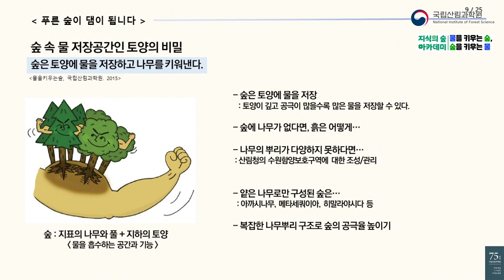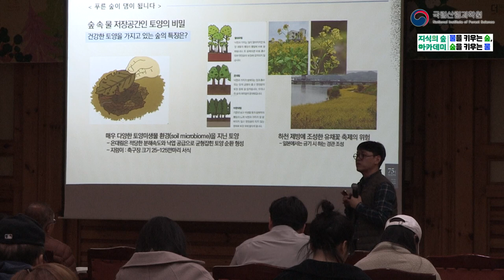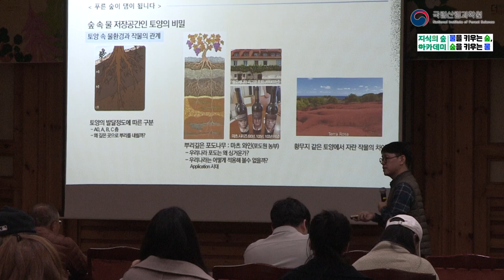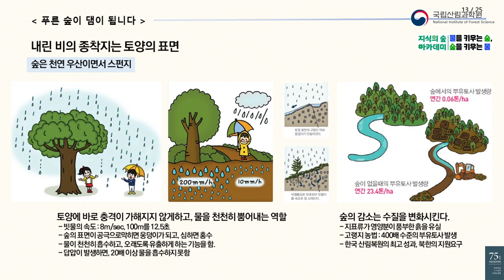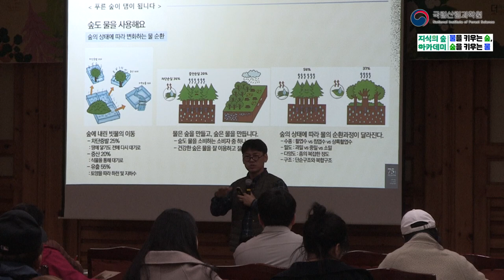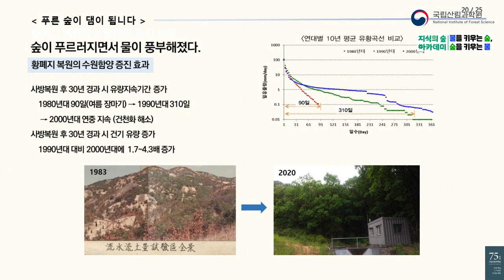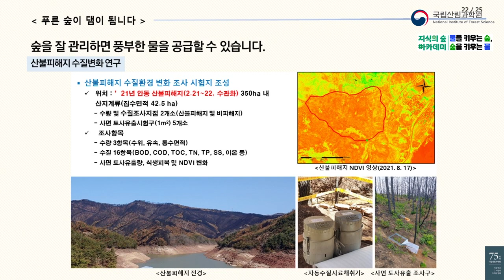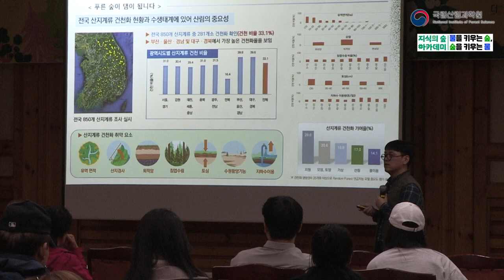[지식의숲 아카데미] 물을 키우는 숲, 숲을 키우는 물 -제2부-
세계가 정한 환경 관련 기념일과 연계한 산림과학 주제로, 국립산림과학원은 지난 3월에 ‘세계 산림의 날(3월 21일)’과 ‘세계 물의 날(3월 22일)’을 기념하여, 숲과 물을 함께 바라보는 ‘물을 키우는 숲, 숲을 키우는 물’을 주제로 진행하였습니다.